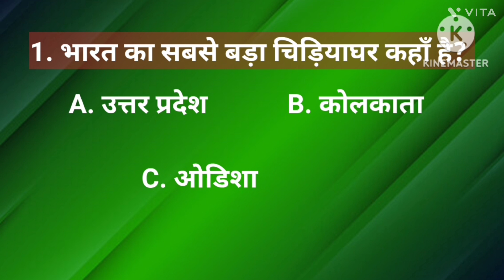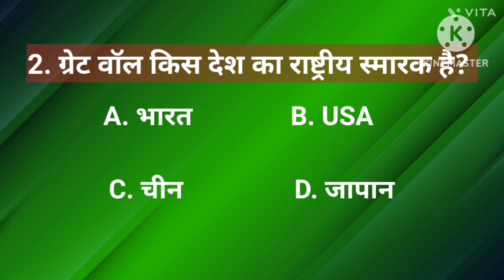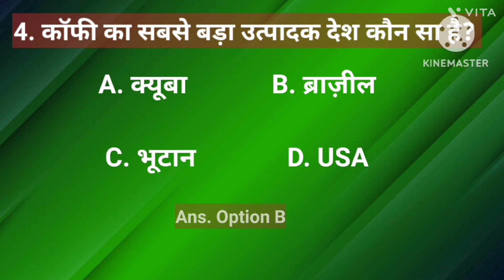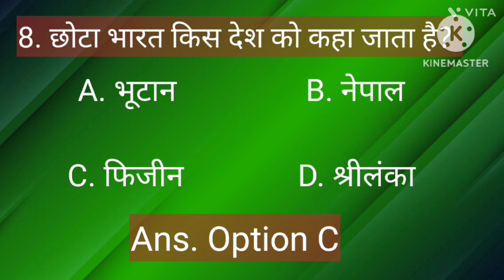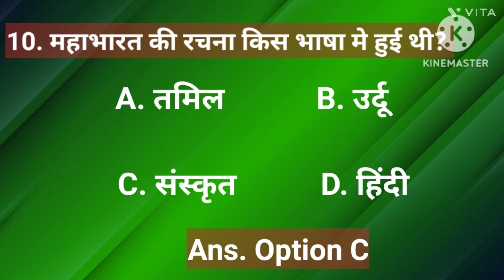Top 10 GK Question || Gk in Hindi || GK Quiz || Railway and SSC || NCERT Hub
Top 10 GK Question | Gk Objective | GK Quiz | Railway and SSC

Support My New educational channel
Cover Topic In This Video
Your Queries-